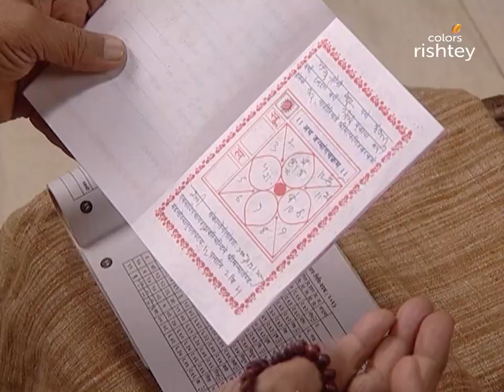Khajaan की गिरफ़्तारी के पीछे के मास्टरमाइंड का हुआ खुलासा! | Balika Vadhu | Full Episode | Ep. 361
Khajaan की गिरफ़्तारी के पीछे के मास्टरमाइंड का हुआ खुलासा! | Balika Vadhu | बालिका वधू | Full Episode | Ep. 361

The police tortures Khajaan Singh. Meanwhile, Mahavir Singh is the main man who plotted this plan. Dadisa shouts at Anandi for asking the Pandit about internal family issues.